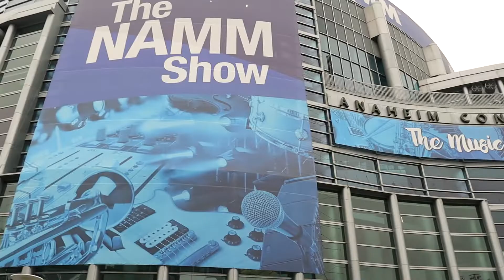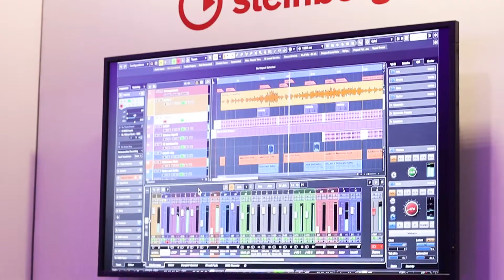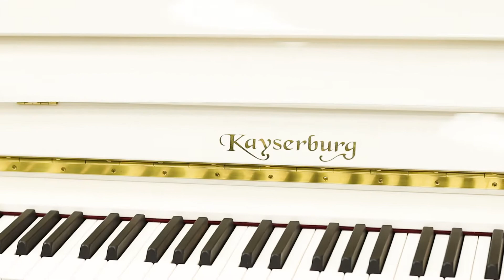Riff na The NAMM Show 2022 #3 - Yamaha, Kawai, Stevie Wonder?!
Mało kto wie ale pierwotnie targi NAMM skupiały tylko producentów fortepianów i pianin. Wracając do korzeni przyjrzeliśmy się instrumentom klawiszowym. Sprawdźcie koniecznie kolejny materiał z Naszej wyprawy na targi NAMM w słonecznej Kalifornii, no i sprawdźcie co przyciągnęło uwagę samego Steviego Wondera!

Prezentował: Krzysztof Klejnowski
Video: Piotr Rudnicki
Montaż: Aga Ozon